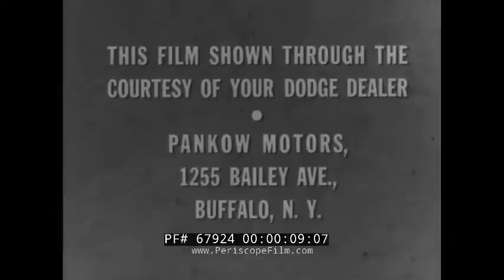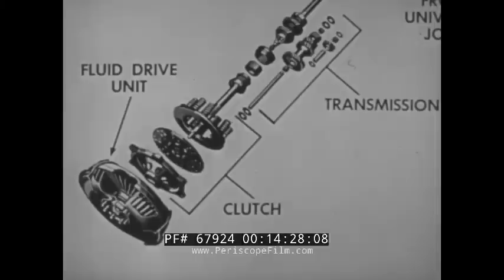"SO YOU WANT THRILLS!" JIMMIE LYNCH DEATH DODGERS CAR STUNT SHOW HELL DRIVERS 67924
This black & white promotional/educational film is about Jimmie Lynch and his Death Dodgers and how they use Dodge Cars - the safest cars on the road. This was made in 1948.

Opening titles: SO YOU WANT THRILLS! featuring Jimmie Lynch and his Death Dodgers. Presented by Dodge (:08-:46). Amusement Park rides. People roam a carnival, walk by the Merry-Go-Round. People go over towards the Death Dodgers. Henry wants to be a Death Dodger, he fights with his girlfriend about joining Jimmie Lynch, the girlfriend goes off with another guy. Henry goes backstage and meets Jimmie Lynch. People watch as the Dodge cars are doing tricks by going over tilted ramps. They use Dodge cars only (:47-2:54). Dodge convertibles going over tilted ramps. A radio announcer calls the action. The ramps get taller and the Dodge convertibles go over them on one side, causing the cars to tilt to one side. A man gets his car caught in the ramp. The crowd is anxious. The crew tries to get the man out but they cannot, they run off and he stand as two cars head towards the ramp and both miss him. The crowd is amazed and relieved. The man who got caught in the ramp is ejected from the arena. The three Dodge convertibles hit the ramps and drive fast. The announcer explains what is going on. A stuntman tumbles from the back of an automobile. Henry returns riding a 1935 Dodge like a horse (2:55-5:37). Henry is challenged by the other guy. He comes out of the stands onto the track and grabs a rope attached to the 1935 Dodge. People laugh and watch. Henry is being carried off but Jimmie Lynch wants to talk to him. A stunt showing a Dodge jump a truck. Henry tries to jump the truck but wasn't going fast enough and his Dodge hits the truck. The announcer explains that accidents happen.. Jimmie Lynch yells at Henry and they agree to meet after the show. Dodge Power Wagon goes through some thick mud. Another goes into even deeper muddy water. A 60% grade along with a bunch of people in the back (5:38-9:47). Henry takes his car to a set of stairs. He then backs down the stairs (9:48-11:05). The other guy drives around with Henrys girlfriend. He's teaching her how to drive. She is driving a car very herky-jerky. She holds the wheel as he explains how to drive. He yells at her and switches seats with her as she gets the car stuck in mud. The girlfriend exits the car and Henry shows up. She gets into Henry's Dodge and she sits in the drivers seat. Henry explains how. She drives off as the other guy is stuck in mud. The girlfriend drives. Batter is being mixed in a bowl. Two mixers with two bowls stuck together. Diagram of an engine and the transmission and the clutch shaft. Car axle diagram (11:06-14:48). Close on the gear shifts. They stop and then start again (14:49-15:47). Title: THE NEXT DAY. Dodge Convertibles from Jimmie's Death Dodgers on the track. The Dodge Death Dodger Convertibles hit the ramps.  The Dodge box spring is shown. Two Dodge Death Dodger Convertibles hit the ramps. Henry talks with Jimmie Lynch (15:48-17:50). Henry is put in a car and handcuffed as he's dangerous. The crowd watches the action. The radio announcer talks. Jimmie Lynch drives a Dodge Death Dodger convertible backwards and then he speaks. He talks about what to do it your car goes into a skid and if a tire blows out. An ordinary wheel has a piece of dynamite on it and blows the tire out deliberately, it comes clear off the wheel. He shows a woman driving under the exact same experiment and based on his instructions, the car slows and stops without incident. An ordinary rim versus a Dodge safety rim is explained and shown in animation (17:51-22:08). The tire blown again and the driver gets it to stop without incident based on the Dodge safety rim. Henry gets the Dodge to start and he starts driving on the track. Henry's girlfriend watches from the stands as the Dodge hits a firewall and busts through it. Henry heads for the truck and is going to jump seven cars but as he jumps he hits the seventh car and crashes. Henry is taken out of the car and is okay. Jimmie Lynch asks the crowd if Henry should join, the crowd cheers. Henry has one more test to get through in order to join. He is placed into a Dodge and he starts driving. The crowd watches with anticipation. Henry hits a ramp and must roll three times - he does. The crowd cheers. The Dodge car has a damaged, dented roof but is otherwise okay. Henry waves to the crowd. Henry kisses his girlfriend as Jimmie Lynch says goodbye (22:09-26:15). End credits (26:16-26:25).